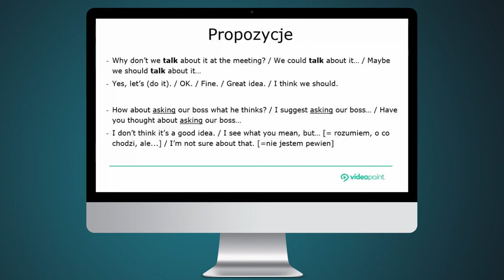Angielski w biznesie. Angielski dla zapracowanych [kurs video]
Jeśli masz już dość nieustannych problemów z porozumieniem się po angielsku, chcesz odświeżyć posiadaną niegdyś wiedzę lub nauczyć się swobodnie konwersować o sprawach biznesowych i nie tylko, kurs "Angielski w biznesie. Kurs video. Poziom pierwszy. Kurs językowy dla zapracowanych" znacznie ułatwi i przyspieszy proces nauki. Znajdziesz tu typowe zwroty i wyrażenia, gotowe do natychmiastowego użycia, podzielone na kilka różnych obszarów tematycznych: podróże, spotkania, e-maile, rozmowy telefoniczne, projekty i zarządzanie zespołem.

Żądny wiedzy?